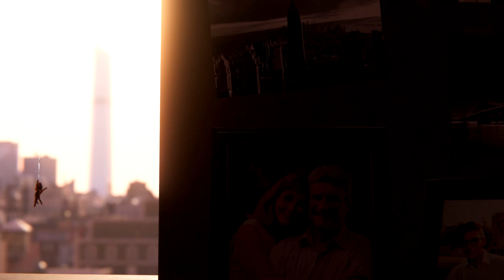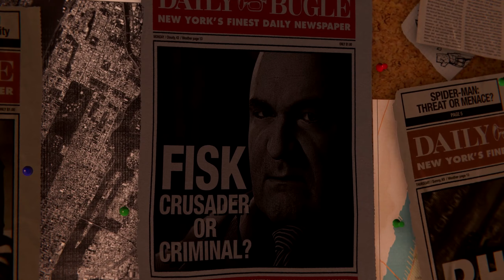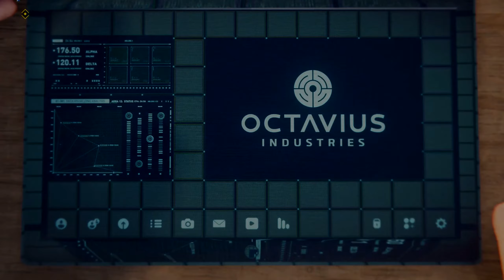VITA DA EROE - Marvel's Spider-Man (PS5 Remastered) [WALKTHROUGH EP.1]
▃ ▆ ▇ █ PC SPECS & MORE █ ▇ ▆ ▃

Case: Cooler Master N300
MOBO: MSI Z270 A Pro
PCU: Corsair CX650M Bronze
SSD: SanDisk Plus 120GB
Storage: SATA 1Tb HDD + External Maxtor 1Tb Hard Disk, 128Gb SSD.

Monitor (1): LG 27GL850 UltraGear 27" Nano IPS 144Hz 1440p - t.ly/X3q9
Monitor (2): YZ2437 - YASHI PIONEER Curved 23.6" IPS 144Hz 1080p
Mouse (Current): Razer Viper Ultimate - t.ly/hvBO
Keyboard: Corsair K95 Platinum RGB
Mousepad: Glorious PC Gaming Race Mouse Pad XXL - t.ly/xv7n
Headsets: Razer Kraken 7.1 V2
Microphone: Samson Meteor
Microphone Stand: Newer Stand + Pop
Pop Filter: see above.
Webcam: Logitech C920s HD Pro - t.ly/jPCj

LED Strip
Ethernet Switch
HDMI Switch
Game Capture: Elgato HD60 S
Bluetooth Headphones
Bluetooth 4.0 Adapter

▃ ▆ ▇ █ LINK UTILI █ ▇ ▆ ▃

▃ ▆ ▇ █ CREDITS █ ▇ ▆ ▃

▃ ▆ ▇ █ TAGS █ ▇ ▆ ▃